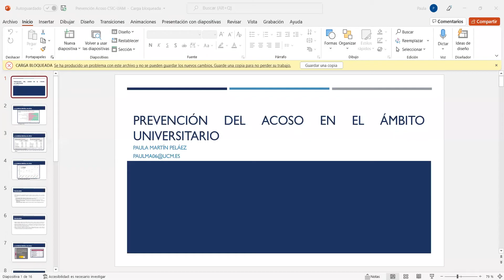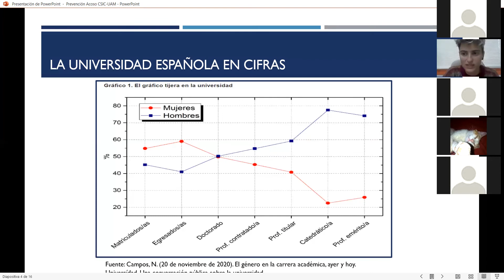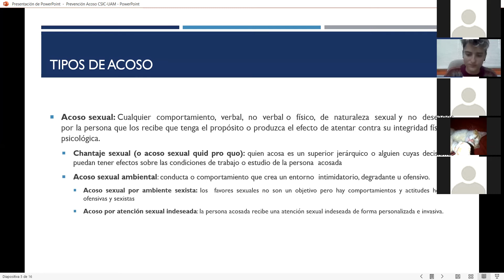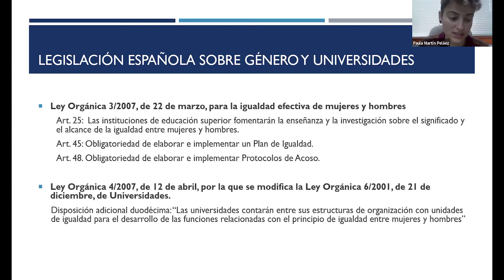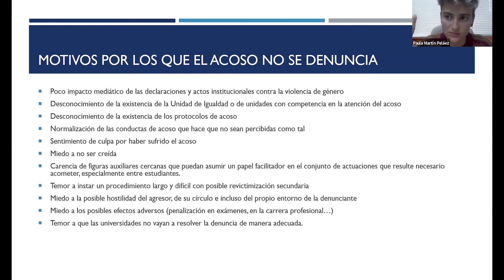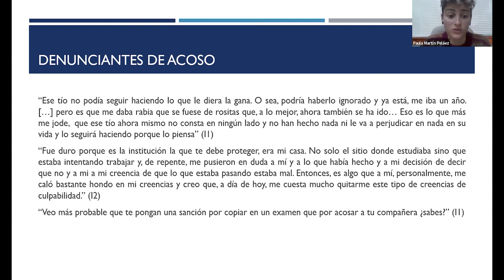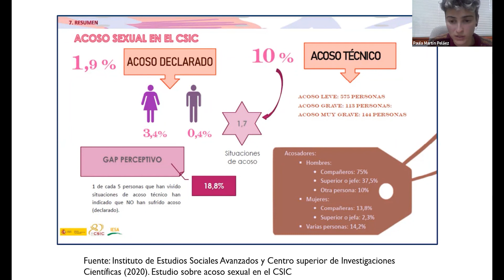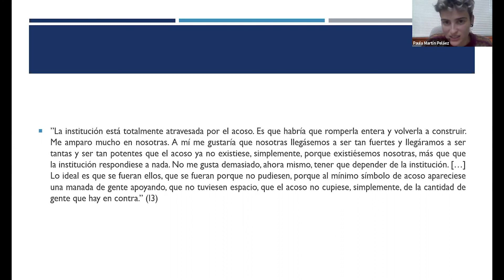Prevención del Acoso en el Ámbito Universitario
Webinar Jueves, 25 de Noviembre de 2021, Comisión Igualdad Intercentros CEI-CSIC+UAM

Ponente:
Paula Martín Peláez. Universidad Complutense de Madrid de Madrid, Proyecto SegreVuni.

Este webinario recorre el trabajo de la investigación de la ponente en el campo del acoso y las violencias sexuales y de género en la Universidad. Presenta informes sobre casos declarados, y analiza las condiciones que amparan todos aquellos que no se denuncian. Nos habla de la cultura institucional frente al acoso, de las experiencias personales de quienes deciden denunciar, y de las iniciativas de apoyo para acompañar a quienes pueden estar en situación de riesgo.